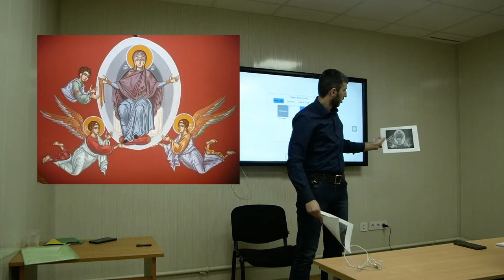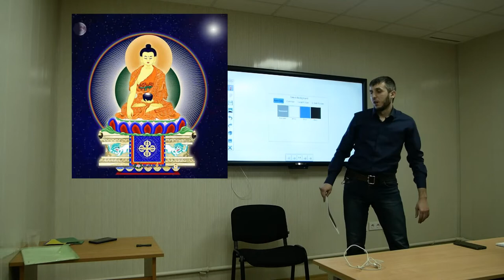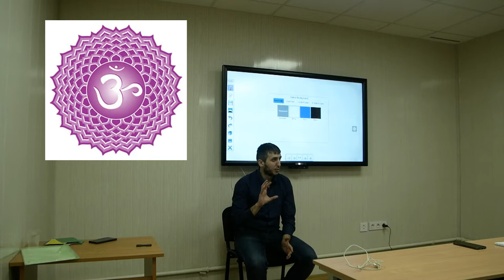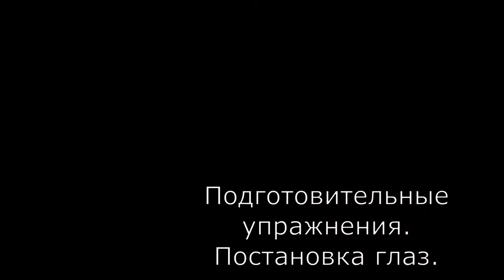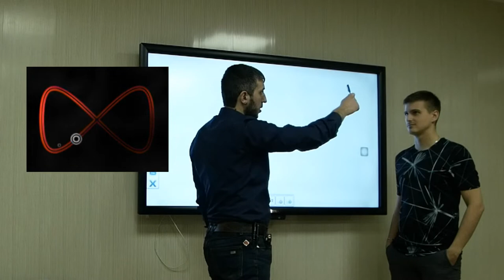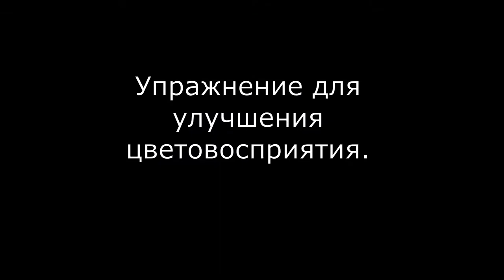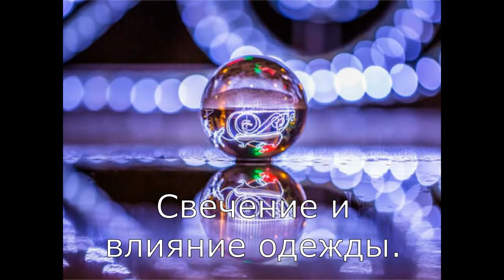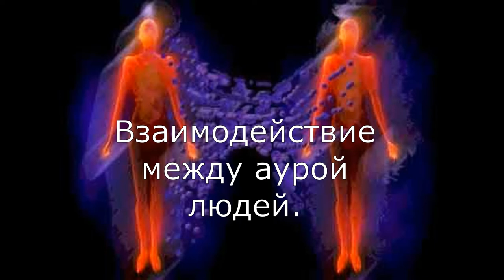Ясновидение в Риге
Ясновидение. 20-21 февраля. Рига.

Ясновидение- способность видеть энергетику (ауру) человека, животных,растений и минералов открытыми глазами.

Двухдневный тренинг, минимум теории максимум практики.

Зачем видеть ауру?

Человек видящий ауру становится детектором лжи. Тебя будет тяжелее обмануть, ведь энергетика отражает эмоциональное состояние собеседника.

Возможность диагностировать болезни родных и близких еще в зачатке. Болезни человека отражаются на его энергетическом теле еще до того как начинают проявляться в физическом теле. Предупрежден значит вооружен.

Выбор продуктов. Этот вопрос становится все более актуален в нашем меняющимся мире, продукты питания безопасные ранее становятся опасны из-за нитратов, антибиотиков и т.д. Такие продукты могут ничем не отличаться внешне, на физическом плане. Но патология будет заметна на энергетическом теле.

Расширение спектра восприятия окружающего мира. Расширяя возможности зрительного восприятия ты расширяешь восприятие мира во всех спектрах своей жизни.

И главное мир в полном спектре красок намного красивее!
Программа.

    Практический навык видения первых трех слоев ауры человека.
    Упражнения для постановки глаз и улучшения цветовосприятия.
    Теоретические объяснения феномена полей и практического применения навыка в повседневной жизни.
    Видение чакрарной системы человека.
    Теория влияние чакрарной системы на жизнь человека.
    Начальный навык взаимодействия с собственной чакрарной системой.
    Навык видения энергетики головы человека.
    Теория особенностей энергетики головы и взаимодействие с ней.
    Дыхательные практики для улучшения процесса обучения.
    Навык видения энергетики окружающего мира, живых и неживых объектов. Продуктов питания  и питьевой воды.

Занятия в помещении. Длительность занятий четыре часа в день.

Постановка глаз.

Упражнения направленные на проработку мышц глаза. В качестве побочного действия восстанавливается зрение при небольшом отклонении от нормы или возрастном ухудшение зрения.

Ведущий Петр Крыгин.